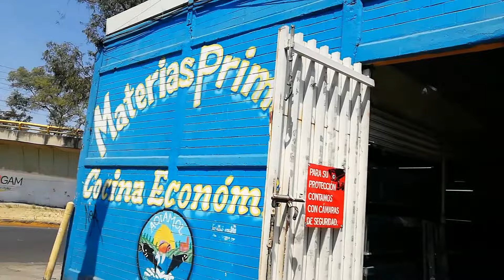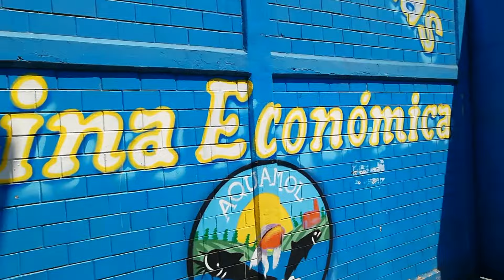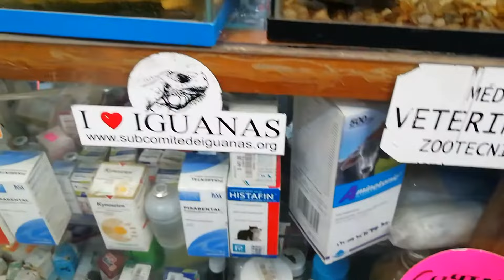Mercado de peces la Raza 5 de marzo /Soda Wars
Puchale play